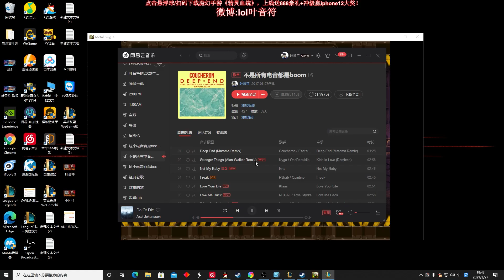【國服第一皇子 叶音符】皇子打野 單排教學局！想贏遊戲就這麼簡單 帶兩波節奏就可以了！(vs 奈德麗 Nidalee ) - S11 Jarvan IV Jungle